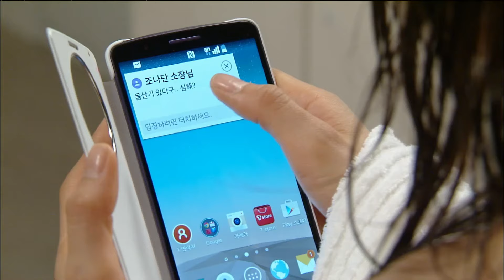[압구정 백야] - 나한테 뭐 언짢은 거 없지?